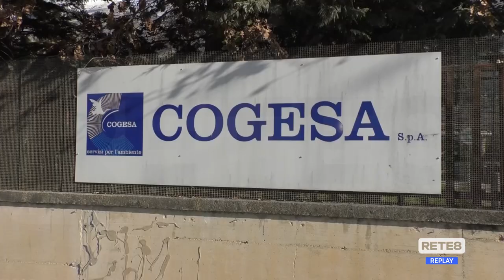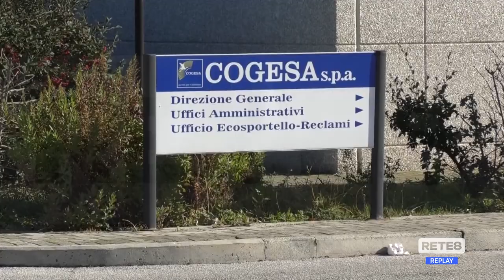Sulmona - Cogesa: la replica dei sindaci